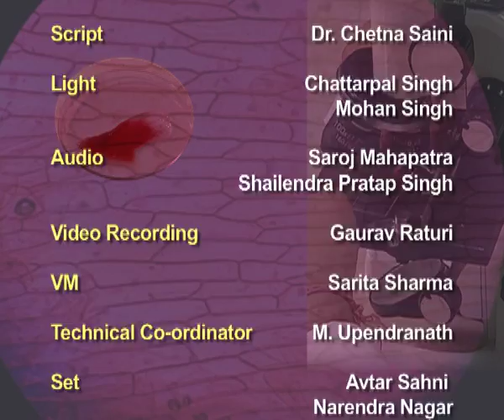To prepare a stained temporary mount of onion peel and to study the cells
Subject: Biology
Courses: Class IX